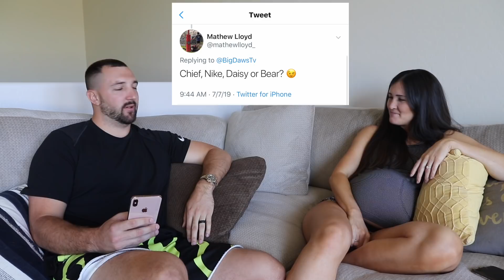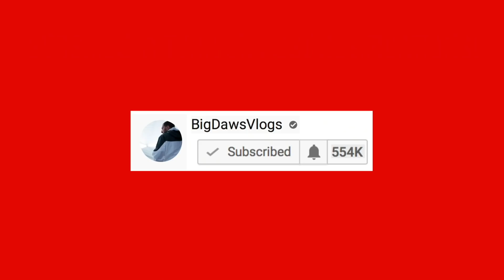Interviewing My Wife (Very Boring)